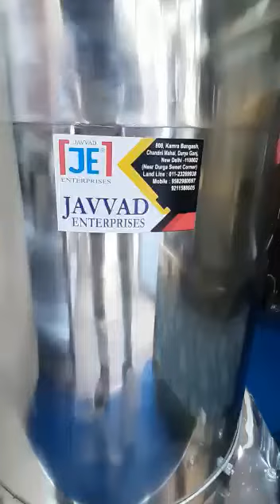Potato Peeler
Potato Peeler Commercail Use 1 Hp Copper motor